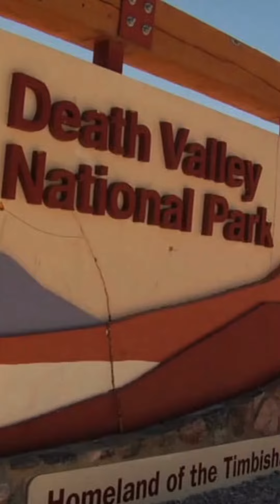5 Dangerous Places in the World You Should Never Visit!